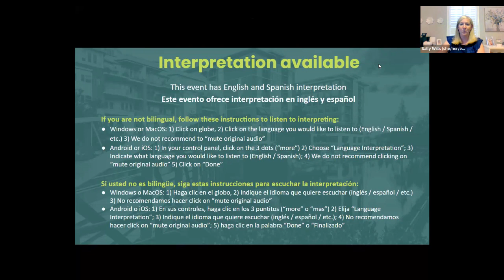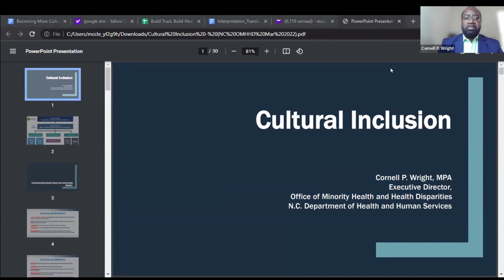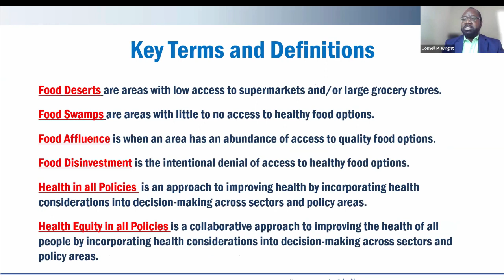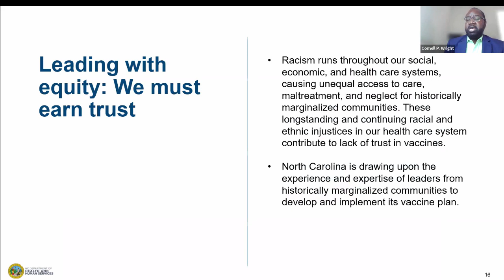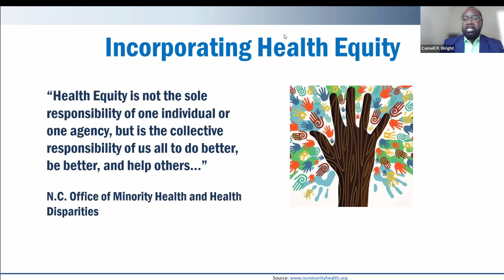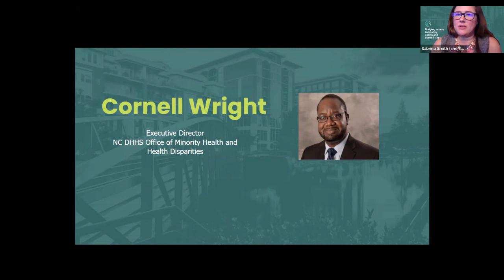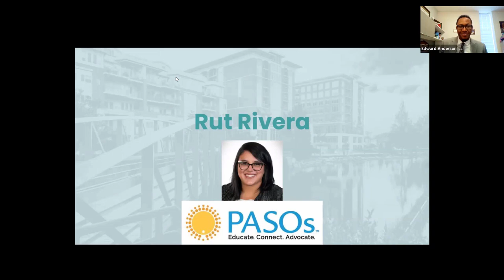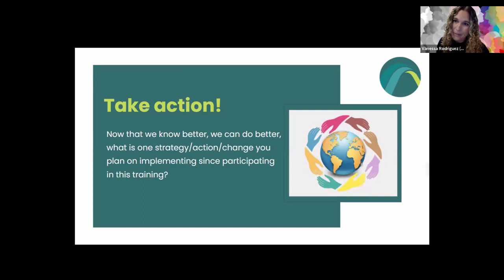Becoming More Culturally Inclusive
We hope you learned some strategies to integrate culturally inclusive practices at your place of work and build more trusting and welcoming environments.

1. BUILD facilitation team slides with resources

2. Mr. Cornell Wright’s presentation